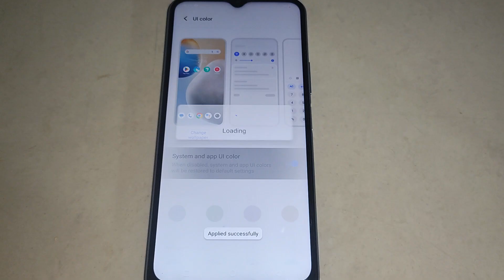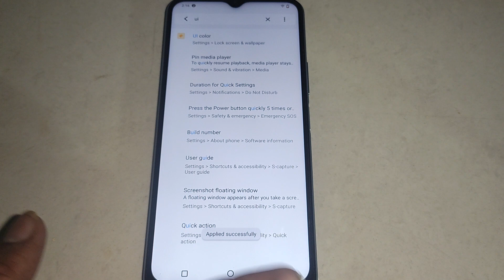how to set UI color setting Vivo Y21, VIvo Y21 me UI color setting set kaise kare